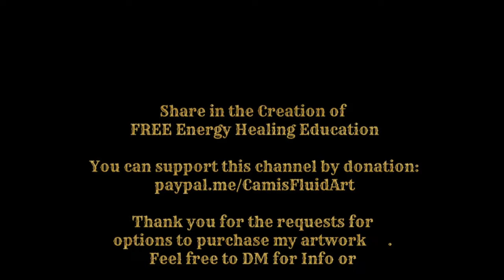ASMR relaxing Crystal Pet Dog Reiki Light Language Healing Chihuahua Chiweenie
Crystal Pet Dog Reiki Energy Healing Session  with Joey and Cami of CamisFluidArt November 2020

Welcome to the channel. My name is Cami. I am an Energy Healer🦋 Earthkeeper, Lightworker💫
Crystal Reiki Master 🧘‍♀️
Intuitive Card Reader 🦉
Helping 🌈🧘‍♀️🧘‍♂️🤍🌈🐕🐈🌈🌐

Connect via Instagram @CamisFluidArt

I work with people, pets and the Planet
to clear energetic blocks.
I also translate energy through Light Language as well as visual and energetic fluid art.

Direct Message me if you feel
like you could use some help
via an Energy Healing Reiki
Distance session to assist you in
getting into your heart space
to clear the fear, shame, guilt,
grief, lies, illusions and feeling
of seperation so you can bring
your self to the place of self love.

🙏Namaste 🙏

In the video I mention some further information on the the giftings, tools and techniques I may use in a Session.

Earthkeepers teach that all of creation — the earth, humans, whales, rocks, and even the stars — are made of vibration and light.” —Alberto Villoldo, Ph.D.

Lightworkers are beings who feel an enormous pull towards helping others.
(Also called Crystal Children, Indigos, Earth Angels and Star Seeds.)
We are beacons anchoring healing light to the Earth for her healing and healing of humanity.

Clairaudience "Clear Hearing"

Hearing either audibly or inside your head almost like it's your own voice as an interpretation of energy.

Clairvoyance "Clear Seeing"

May see things actually manifest physically or see images in your mind or slightly out in front of you, almost like a movie playing in your mind. May see symbols and/or images as interpretation of energy.

Claircognizant "Clear Knowing"

Clear hunch in the gut, just knowing are Messages from Higher Self.
You just knowing things, often suddenly just in that moment, with no prior knowledge. The knowledge pours into your mind as an interpretation of the energy in that moment.

Clairsentient or Clairempathic "Clear Feeling"

We Empaths, or Intuitives are beings who actually Feel the vibrational energies of all beings. The trick is to learn how to separate your own vibration from those around you and then to tune into the outside vibrations individually.

(If this resonates with you I came across this article which would be a good place to start your Google search 😉👍
Also there is Fantastic info to be gathered from this